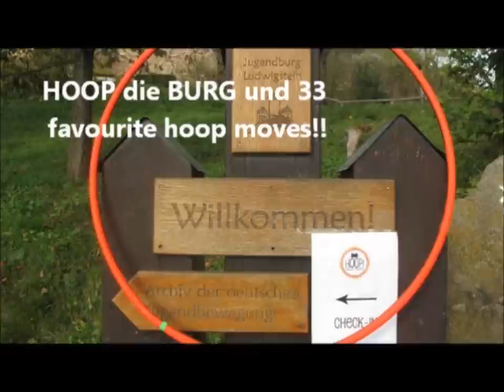HOOP the Castle 2014 and 33 favorite Hula Hoop Moves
Many thanks to Ina and Martin for organizing and everyone for joining this great hoopevent! Had an amazing time!!